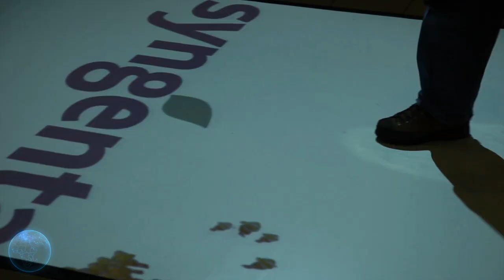Videomapping Hungary Showreel 2011-2012 Projection Mapping 3D animations, Show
Projection mapping, Videomapping, Video mapping, 3D Dance Show, 3D animations, Building projection, Event Show, Openning Ceremony, Stage Design, Video